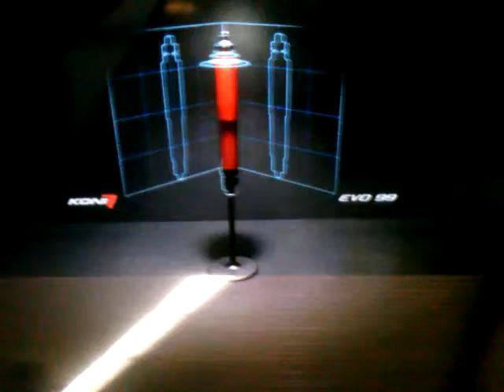Dreamoc presentation Koni EVO 99 bus shock absorber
Dreamoc presentation Koni EVO 99 bus shock absorber, three sides.